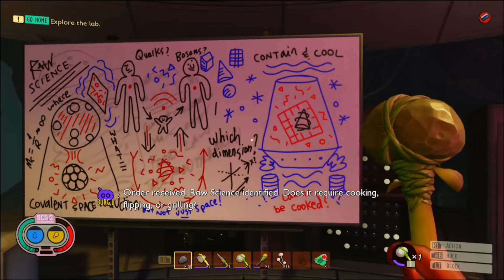BRUH I SHRUNK - Grounded (Full release)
Hey guys DireMeek Here and today we are playing the full release of grounded. I'm happy that this game recently came out and excited to playthrough this game for yall. This survival game is amazing and a great and challenging experience. If you guys find yourselves enjoying this.

Stream Times

Saturday or Sunday (2pm or 4pm CST)

3 New Videos Per Week || Don’t Play Meekly!